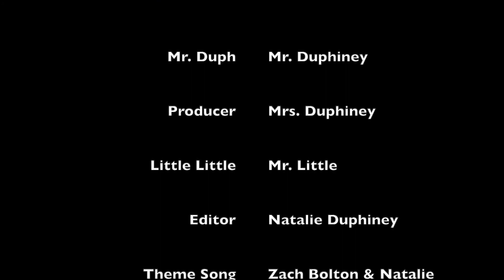Courage Plunge with Mr. Duph the Science Buff and a Little Little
Mr. Duph the Science Buff explores courage while discussing the Celsius temperature scale, the respiratory system, nerves, the circulatory system, and anemometer, and, of course, H2O.